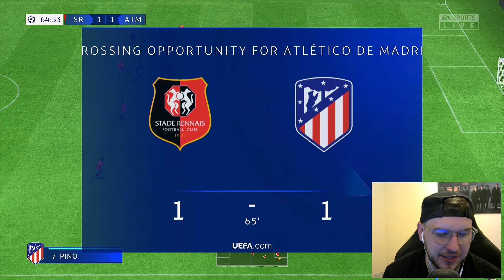BOOKING OUR PLACE IN THE NEXT ROUND OF THE CHAMPIONS LEAGUE -FIFA 23 ATLETICO MADRID CAREER MODE S2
For the third series on the channel we take on the task of rebuilding this aging Atletico Madrid side!!

Yo guys what's going on and welcome to the channel! My names Yorkiemann aka Matt! I tend to make  FIFA 23 content on this channel so if your a fan of those games you should enjoy all the content already on the channel and future content to come!!